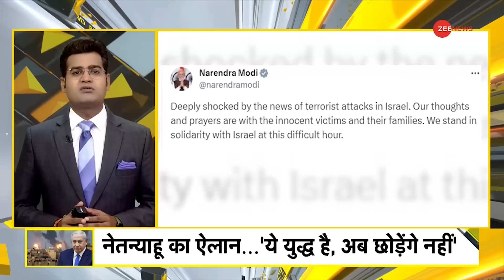PM Modi on Israel Hamas Conflict: इजरायल जंग में नेतन्याहू को मोदी का भरोसा | DNA | philistine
Israel Hamas Conflict: इजरायल  और हमास  इस वक्त युद्ध के मुहाने पर खड़े हैं. ऐसा इसलिए हुआ है क्योंकि हमास ने इजरायल पर 5000 से ज्यादा रॉकेट दाग दिए हैं.इजरायल में आतंकी हमले पर पीएम मोदी ने इजरायल को समर्थन दिया

Israel Hamas Conflict: Israel and Hamas are currently standing on the brink of war. This has happened because Hamas has fired more than 5000 rockets at Israel. PM Modi supported Israel on the terrorist attack in Israel.